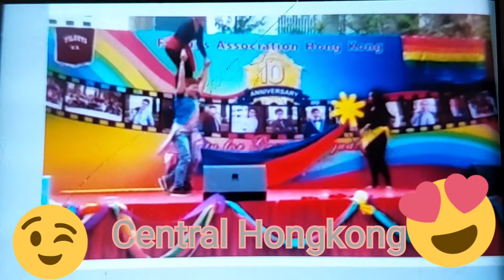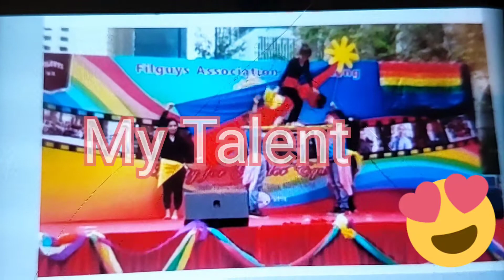Piliin mo ang Pilipinas#intermission